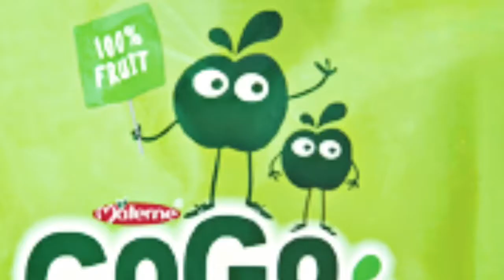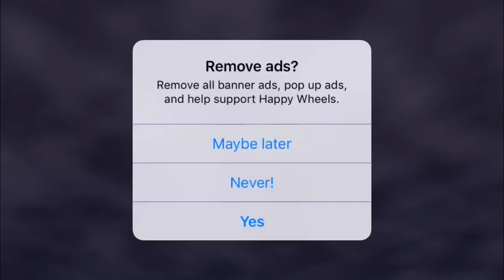Playing happy wheels #1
HAAAAAPPYYYYYY WHEEEEEEEELLLLEES